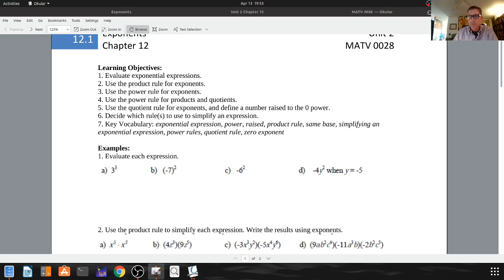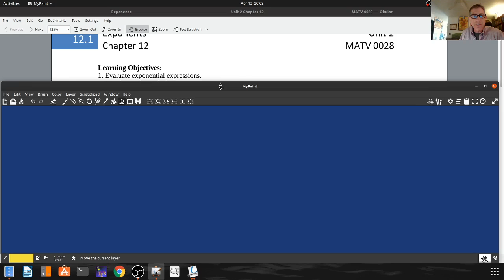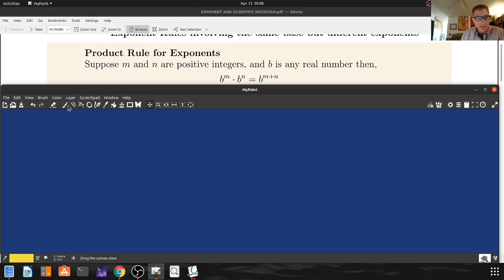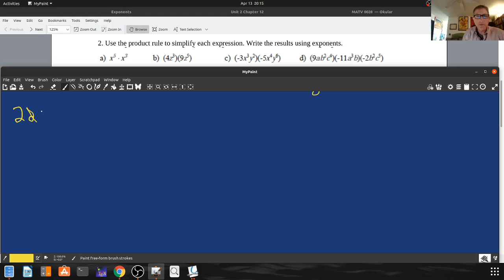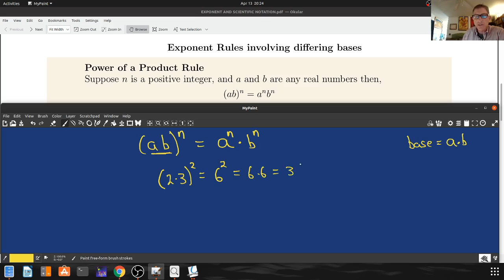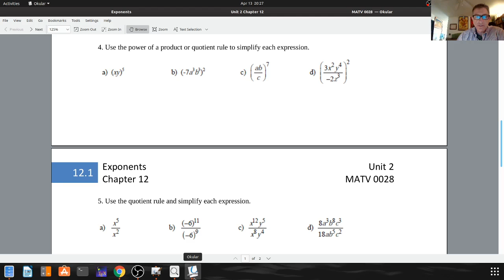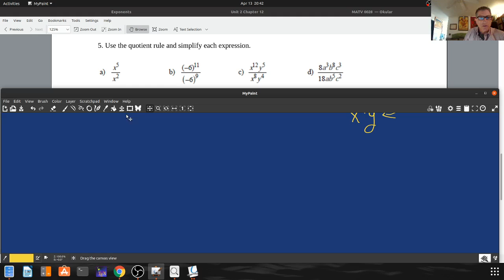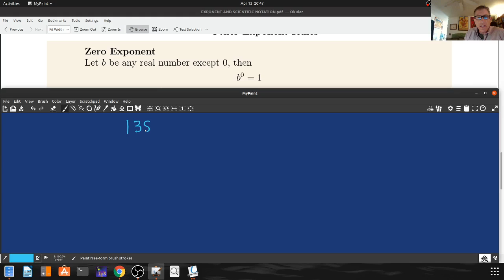MATV 0028 Section 12 1 Exponents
We cover material on exponents that require the use of the basic exponent rules.